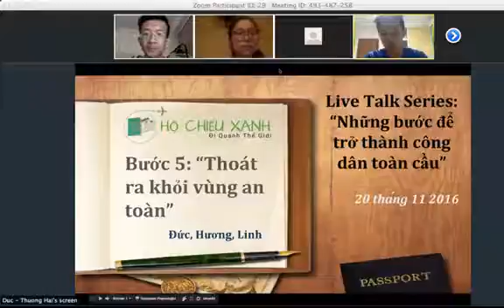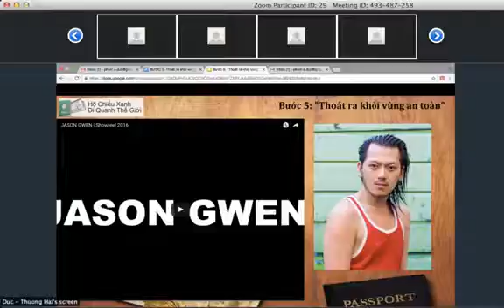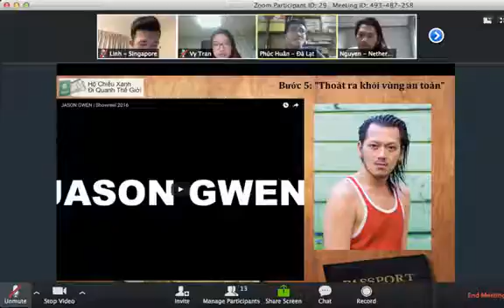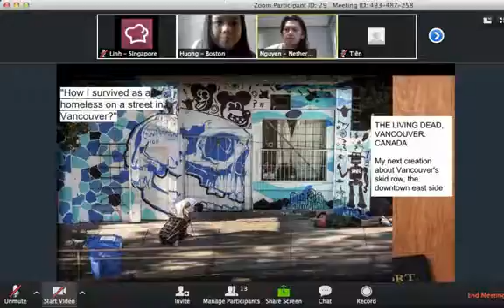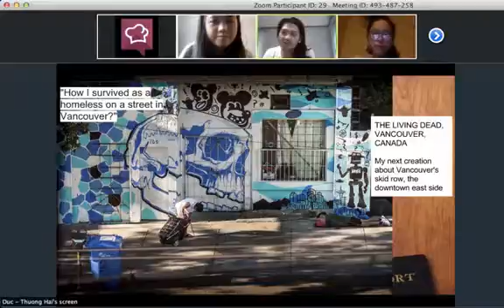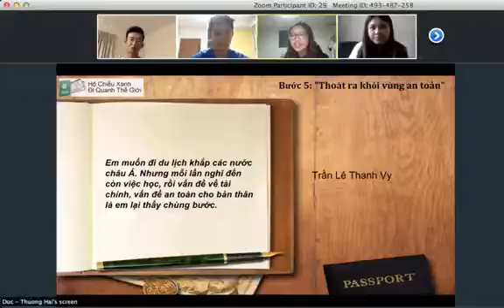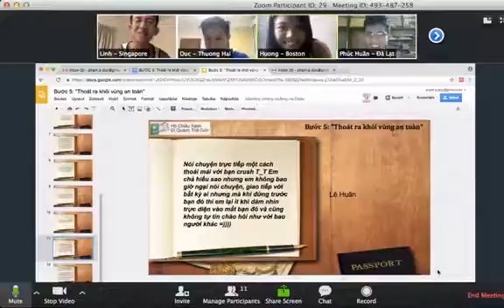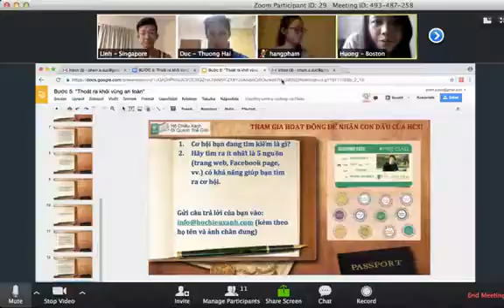Hộ chiếu xanh Live Talk: Bước 5: Thoát ra khỏi vùng an toàn